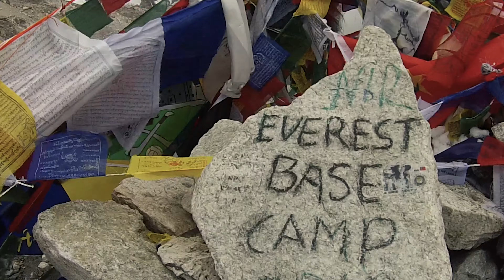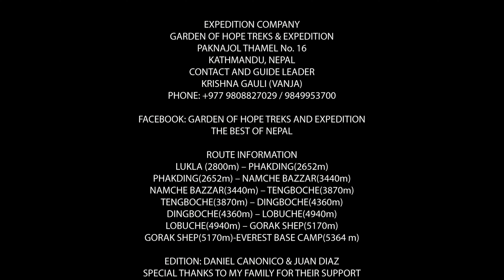Everest Base Camp Trek-Himalayas Nepal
Everest Base Camp -Himalayas Nepal
For 14 days we walked through the Himalayas, a small price to stand right next to world's highest mountain(Everest). It was a mentally and physically grueling adventure. One of the most amazing and greatest things I have ever done in my life. It leaves you just speechless.
We embarked with Krishna Gauli(Vanja), who is now a dear friend and phenomenal young man.
Thanks to my family for their support